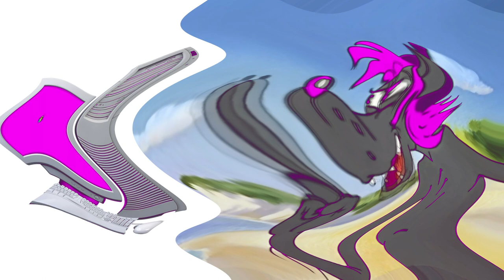Soviet Cartoon Wolf Hates Windows Evolution With 3 Vibratos Played At Once